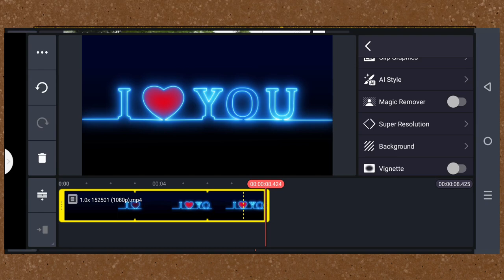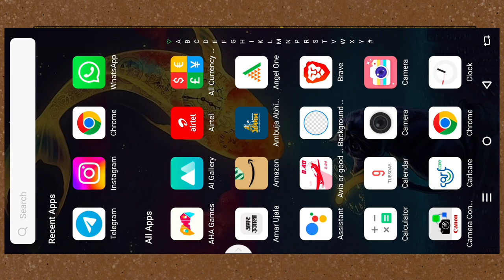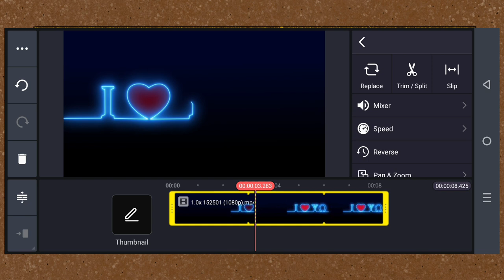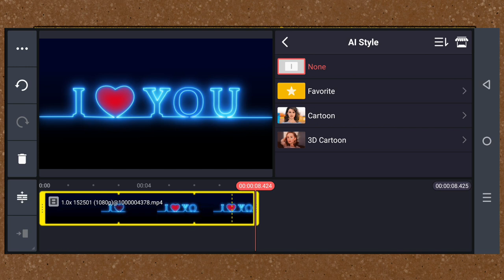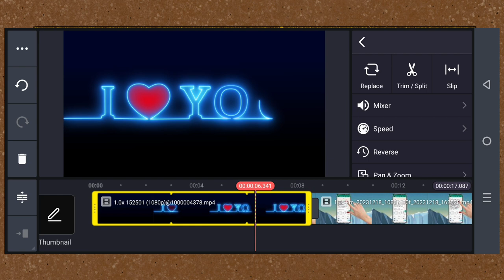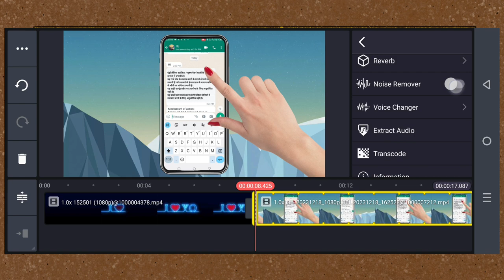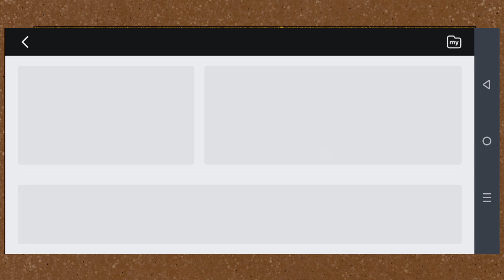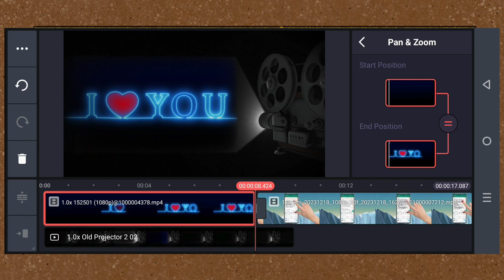AI kinemaster || Noise Removed By Kinemaster || kinemaster without watermark kaise download karen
kinemaster effecti

Video related